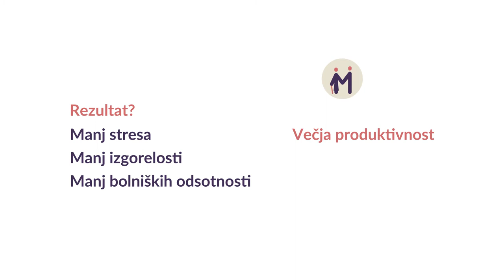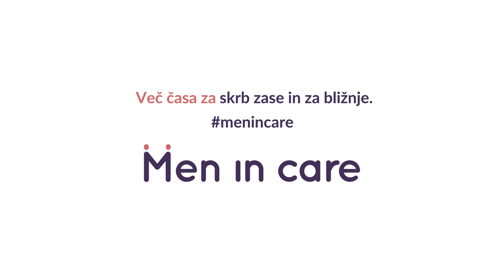Skrbstvene odgovornosti moških - MiC: Marko Podgornik Verdev (slovenski podnapisi)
Delodajalci z ustvarjanjem kvalitetnih delovnih pogojev in organizacijskih kultur omogočajo zaposlenim čas za skrb za otroke, starejše in za svoje zdravje. V Sloveniji imamo uspešna podjetja in organizacije, ki so že vpeljale dobre prakse za lažje usklajevanje poklicnega in zasebnega življenja. To pomeni, da s svojimi znanji, izkušnjami in inovativnimi pristopi na tem področju organizacijske kulture predstavljajo zgled ostalim podjetjem. Med njimi izpostavljamo Marka Podgornika Verdeva, iz podjetjaMikro+Polo d.o.o, ki je aktivno sodelovalo v projektu Men in Care.